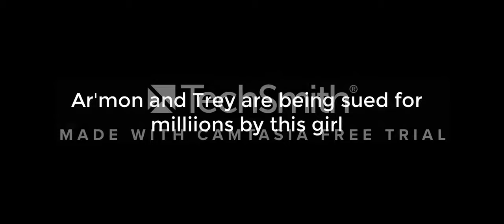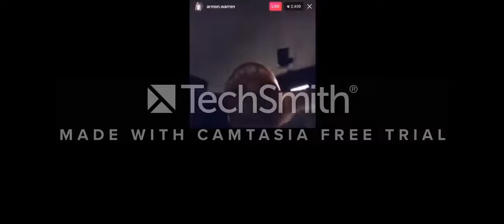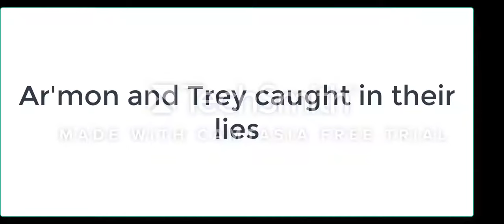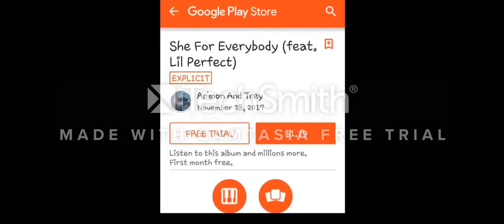Updates on Armon and Trey Lawsuit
A girl was suing Ar'mon and Trey for stealing her beat...here is the update